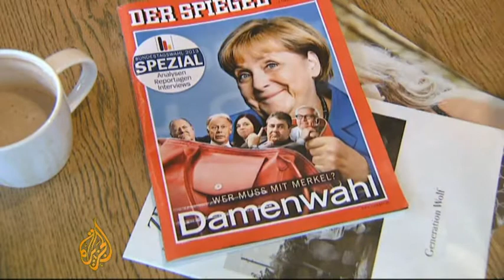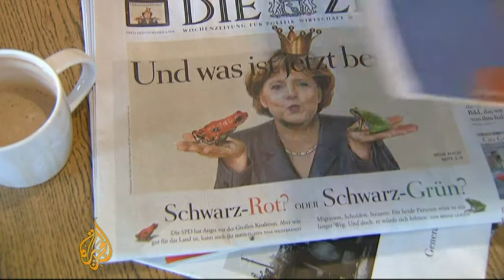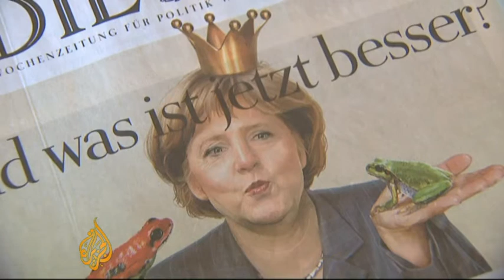Germany's SPD leans toward coalition talks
Talks to form a "grand coalition" government in Germany are continuing.

The main centre-left party, the Social Democratic Party (SPD), said it is prepared to consider joining Chancellor Angela Merkel's conservatives.

The decision comes after its leader resigned following defeat in the election.

Al Jazeera's Nick Spicer reports from Berlin.